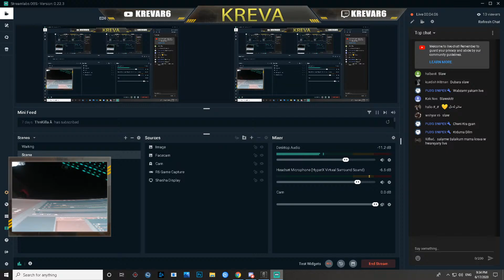Rainbow6Siege - Steel Wave Season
here is my Bio
Real Name: Kriva Kaiwan M.Radha -  Compitive Rainbow Six Siege Player for PeekTeam
Feel free to donate me it gonna help alot and mean alot to me
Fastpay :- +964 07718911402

Mouse - Logetich G Pro Wireless

Keyboard - Red Dragon Dark Avenger

MousePad - HyperX XXL

Monitor - Samsung CFG73 144Hz

my PC Specific

Corsiar Vengeance 16GB 3200MHZ